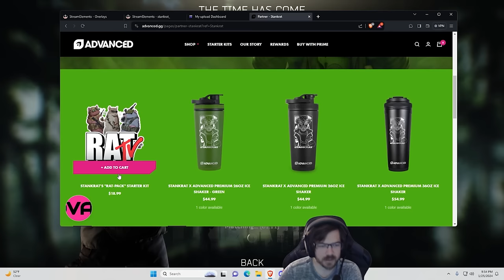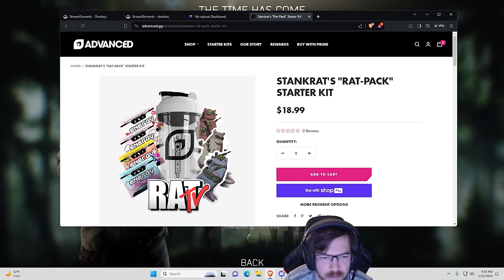I MIGHT get banned for this rat attack in Escape From Tarkov